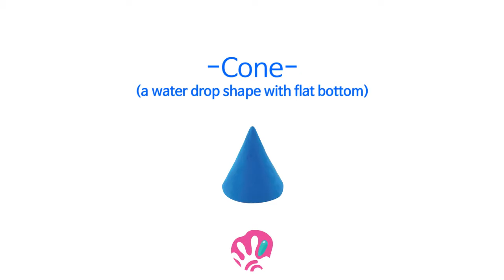How to make a Cone with clay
and typing in the product name.